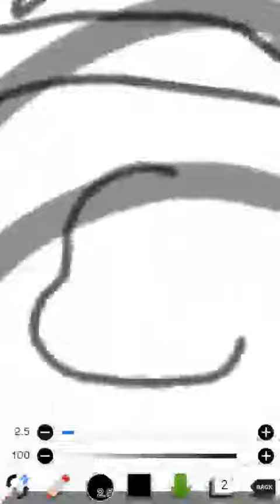My YT pic speed paint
Yeah cumphety I Love cumphety!